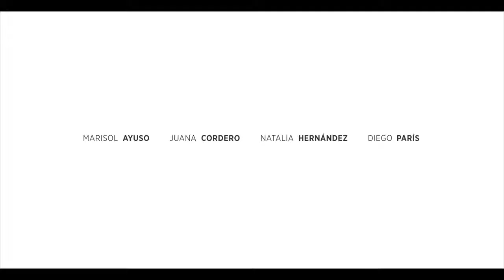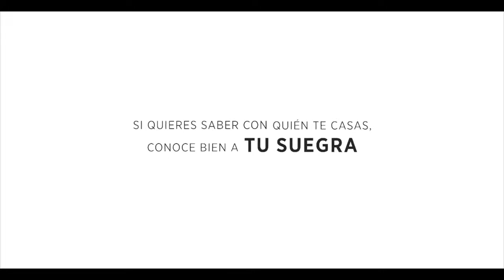LA MADRE QUE ME PARIÓ (Trailer) - Teatro Fígaro de Madrid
¿Quieres echarte unas buenas risas? La Madre que me parió, del Grupo S Media, en el Teatro Fígaro de Madrid, te espera.